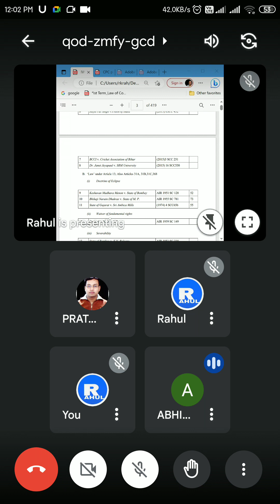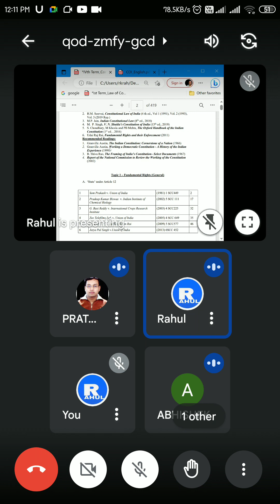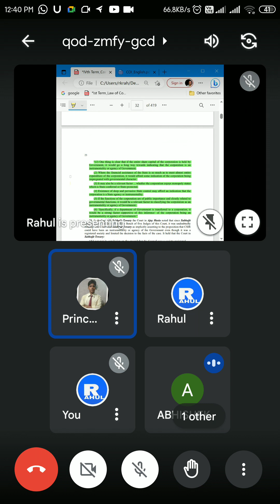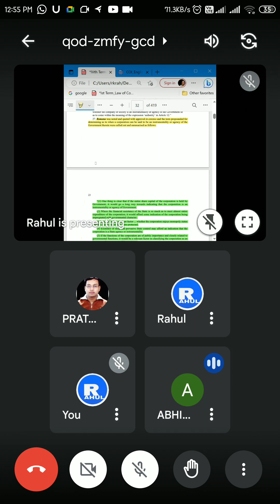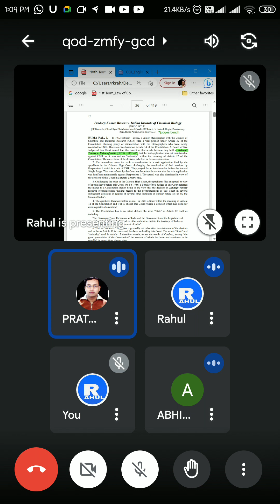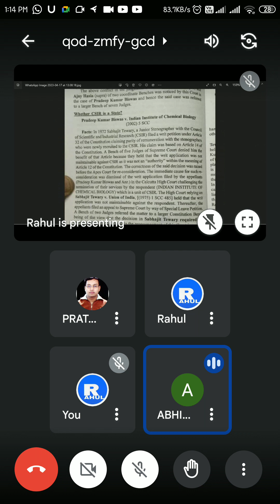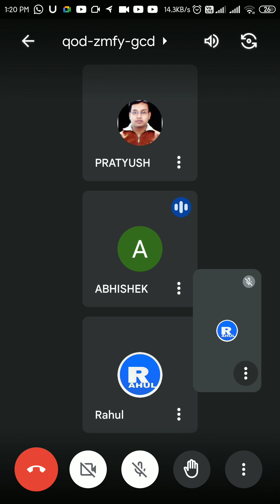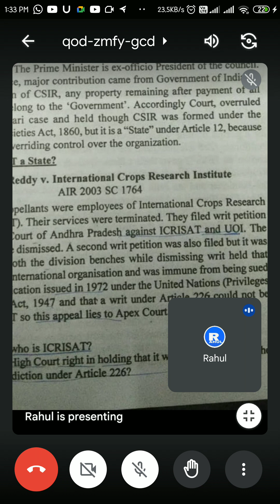Constitutional Law 2 Discussion day 1